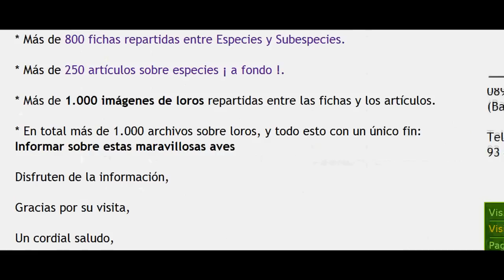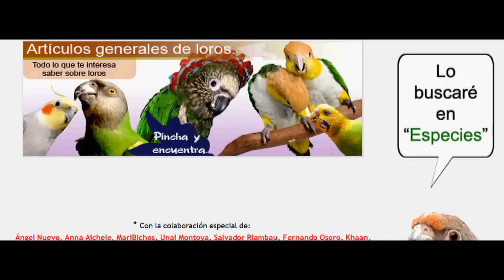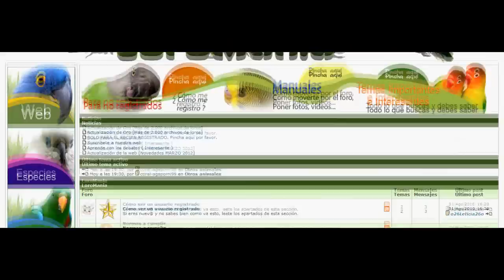Loromania, tu web de loros con más informacion de especies de habla hispana.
Vídeo realizado por Saggerslegacy en el que nos ha ayudado en promocionar nuestra nueva actualización y que va con cariño para todos los amantes de los loros.